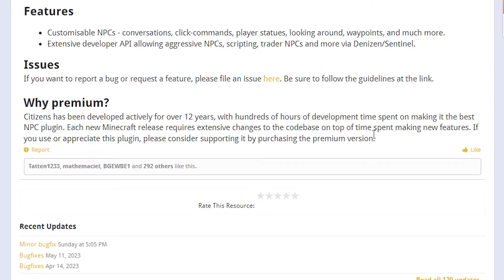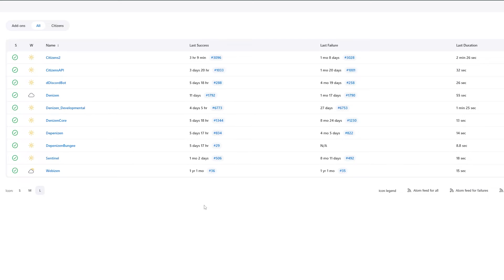How To Download Minecraft Citizens For Free (NPC Plugin)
How To Download Minecraft Citizens For Free (NPC Plugin). In this video, I'm going to show you how to get the Citizens NPC plugin for free. In a video I made more than a year ago, I made the mistake of saying that Citizens is a paid plugin. While... this is not the case. This amazing NPC plugin is completely free to download for everyone and because a lot of people don't seem to know this, I'm today going to show you how to download it for free!

This is a NEW Minecraft 1.19.4 plugin tutorial. In this video I'm going to show you how to download the Citizens NPC plugin for your Minecraft Paper or Spigot Server. The plugin is 100% free to download and install. In a tutorial I made about Citizens more then a year ago, I said Citizens was a paid premium plugin on SpigotMC. I was wrong though and Citizens is completely free to download. You can of course purchase the plugin to support the developers. But this is not required at all. So today I'm going to correct my mistake and show you how to get Citizens2, the NPC plugin, for 100% free. It's very cool, fun, awesome and poggers! This plugin makes your Minecraft insane and amazing! Your players will absolutely love it! I had lots of laughs and fun. Hopefully you'll get some useful information from this video. I love Minecraft fun!

KasaiSora makes Minecraft Content about Minecraft Plugins & Mods. Plugin & Mod Tutorials / Showcases / Reviews for Minecraft: Java Edition & Minecraft: Bedrock Edition. Plugins for Minecraft Paper / Spigot / Bukkit / Purpur & Mods for Fabric / Forge / NeoForge / Quilt. These Minecraft Plugins & Mods are downloaded from SpigotMC / BuiltbyBit / CurseForge / Modrinth / Github. Minecraft Server Developing / Managing. Client-side & Server-side Minecraft Modding / Mod Installation / Plugin Installation. The Best Plugins / Mods for Minecraft. This is amazingly fun and absolutely poggers.